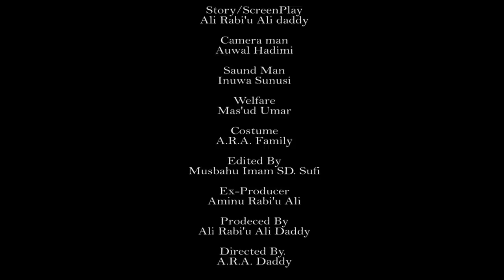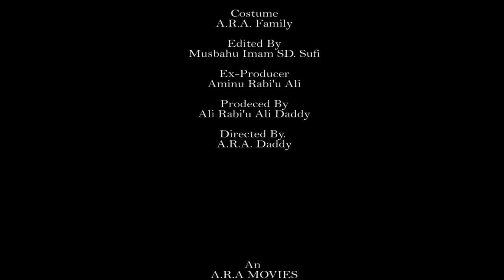MIJIN AURE Episode 21 best Hausa marriage serial drama